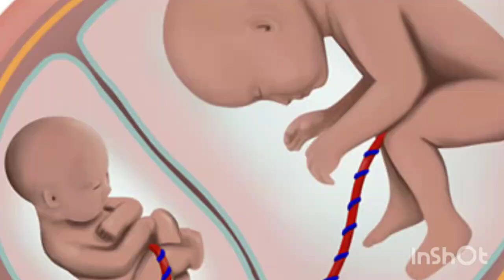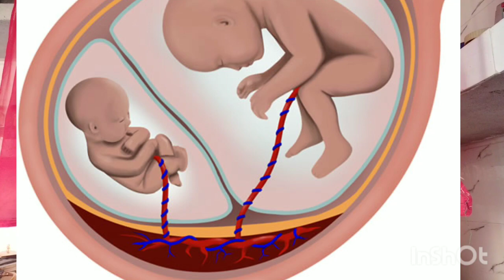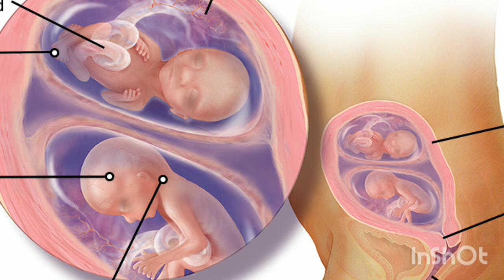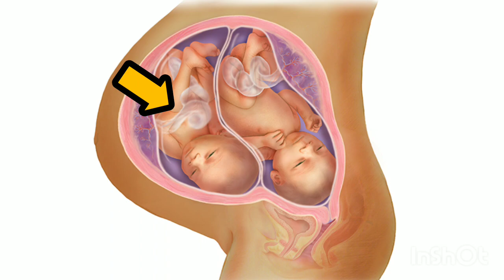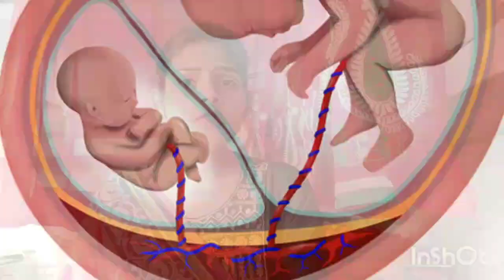monochorionic twins pregnancy kya hoti hai what is monochorionic twins pregnancy monochorionic twins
maine is video mein btaya hai ki monochorionic twins pregnancy kya hoti hai monochorionic twins pregnancy kitne prakaar ki hoti hai monochorionic twins pregnancy me kya risk hote h monochorionic twins pregnancy me delivery kab hoti hai

monochorionic monoamniotic twins pregnancy me delivery kab hoti hai
monochorionic diamniotic twins pregnancy me delivery kab hoti hai

thank you❤ so much for watching my video🙏